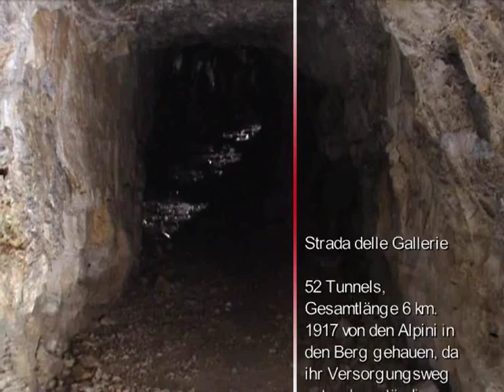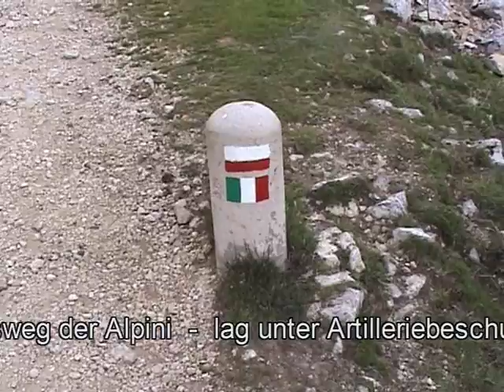Pasubio 2006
A bike tour late August 2006 in the greater area of "Lago di Garda", nowadays a region in northern Italy. 90 years ago the border between the monarchy of Austria-Hungary and Italy. An impressive tour in a stirring area, a bloodcurling battlefield of World War One.